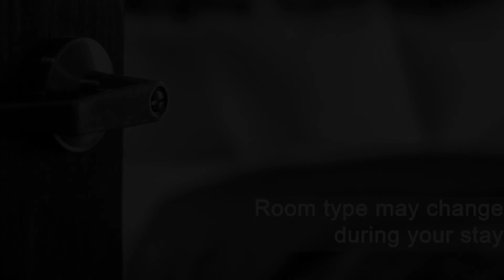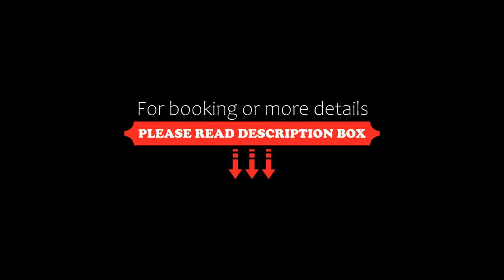Avra Beach Hotel, Nydri, Greece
About Property:
This property is 1 minute walk from the beach. Avra Beach offers comfortable accommodation next to the beach in Nydri. The hotel has a lush garden, a taverna and bar with wonderful sea views.
All the rooms of Avra Beach come with balcony, air conditioning, fridge and free Wi-Fi.Satellite TV is standard.
Guests can enjoy fresh seafood and other Greek specialities in the hotel's seaside tavern.
Nydri is a popular resort with gre...
Property Type: Hotel
Address: Main Street 31100, Nydri, 31084, Greece
Searching For
1. Avra Beach Hotel - Nydri - Greece
2. Avra Beach Hotel - Nydri - Greece Address
3. Avra Beach Hotel - Nydri - Greece Rooms
4. Avra Beach Hotel - Nydri - Greece Amenities
5. Avra Beach Hotel - Nydri - Greece Offers and Deals
Audio Credit:
Track Title: Subway Dreams
Artist: Dan Henig